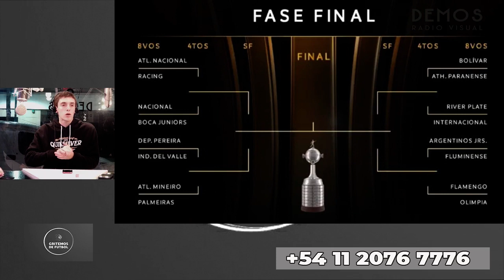YA SALIMOS! GRITEMOS DE FÚTBOL con Juan José BRUSA y Equipo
Cada viernes a las 21:30 el equipo que te trae lo que vale la pena saber, sin ocultarte nada!